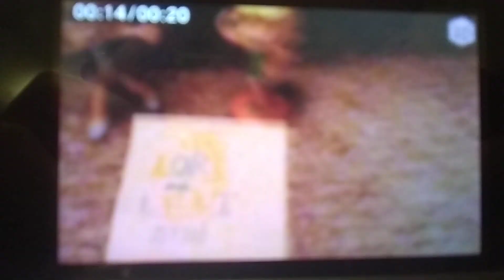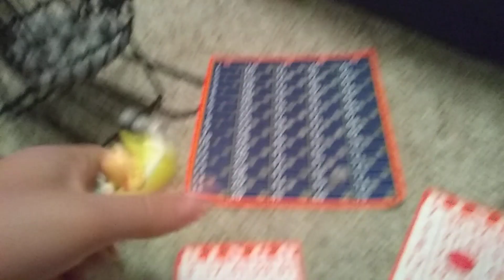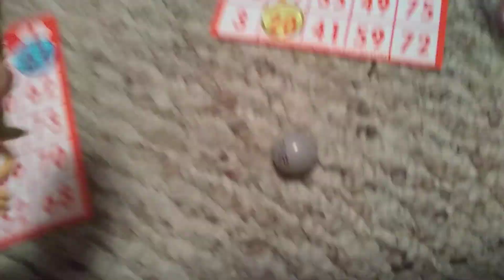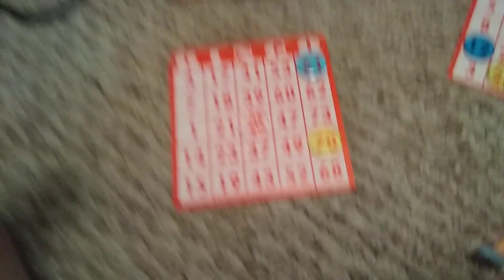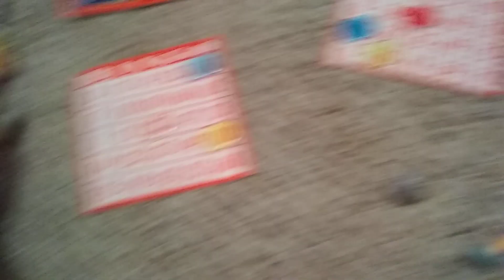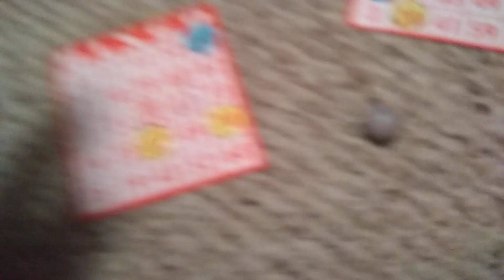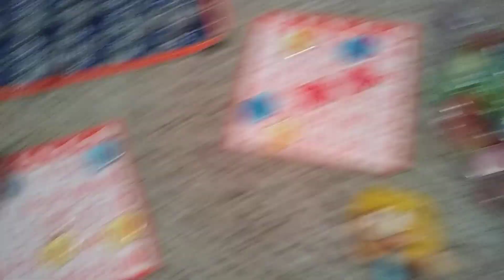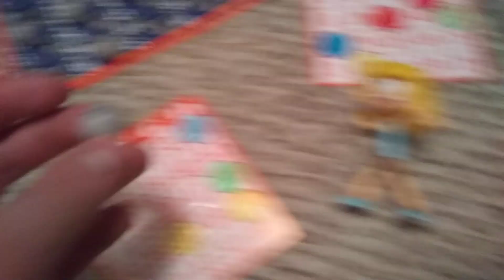The Lori & Leni Show! Episode 3: Bingo Time!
When Lori and Leni decide to play a game of Bingo, they ask Lucy who is going to win. She couldn't tell them, but both of these girls of the Loud residence are very good sports to each other.